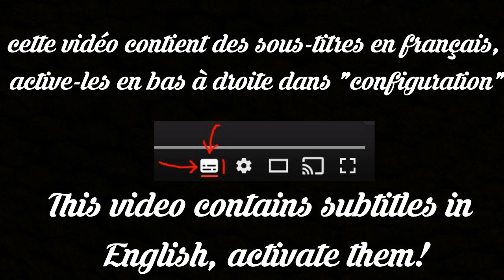Francesa probando por primera vez Hormigas Culonas en la Plaza Bolivar